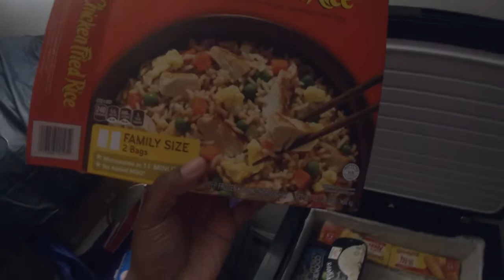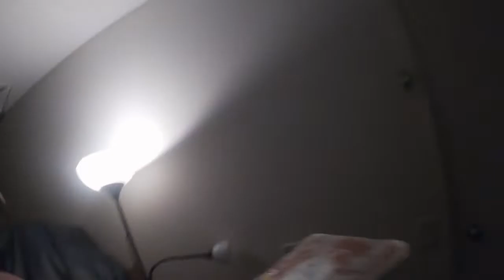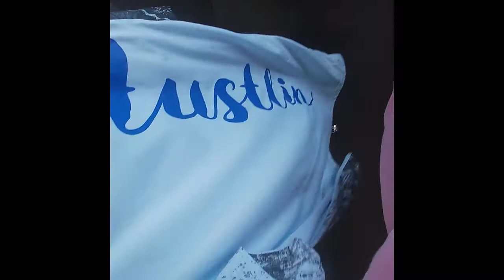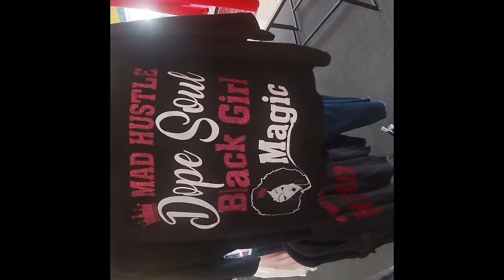REAL AN RAW DITL WITH A MOM OF FIVE/COME TO CITI TRENDS WITH ME